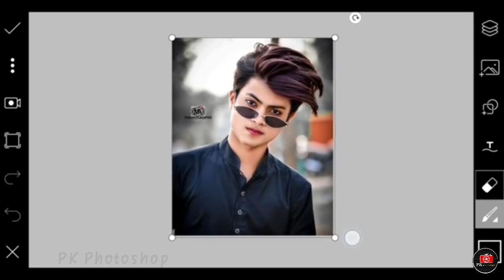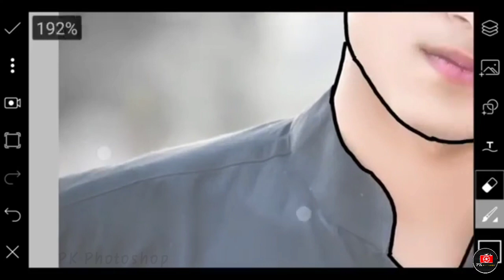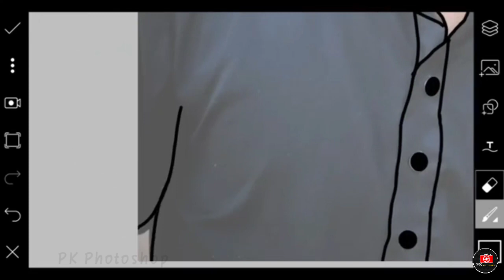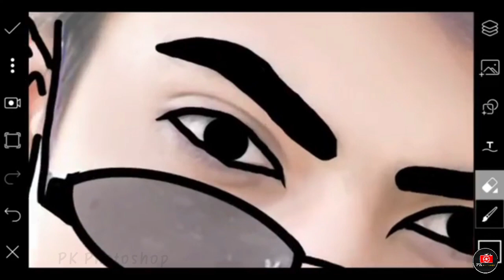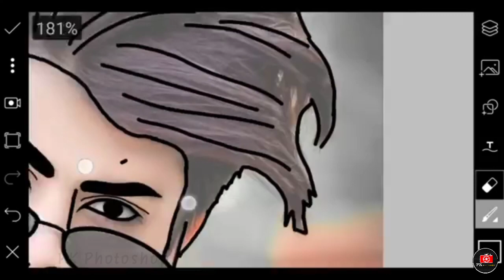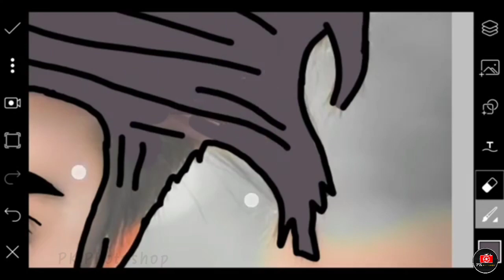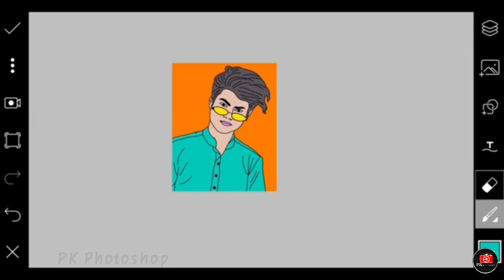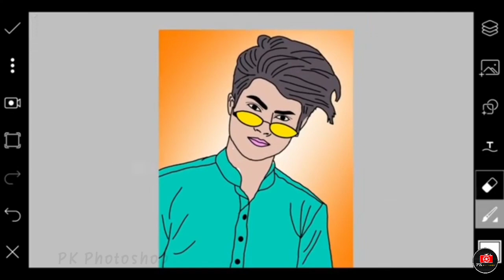Cartoon Photo Editing | Pics art Tutorial | Pic art Photo Editing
PK PHOTOSHOP this channel is all about Mobile photography, Editing

Thanks